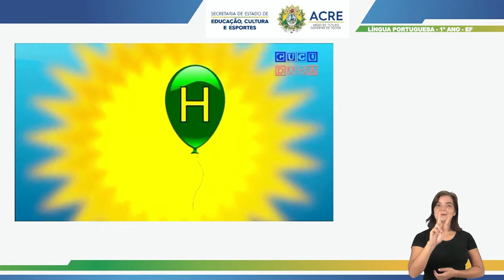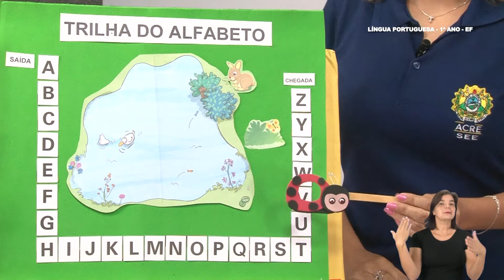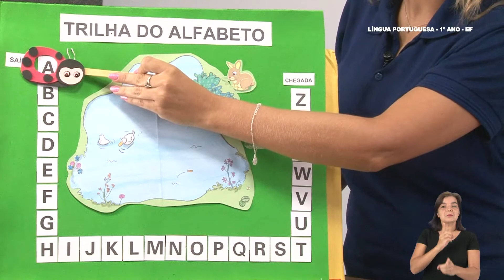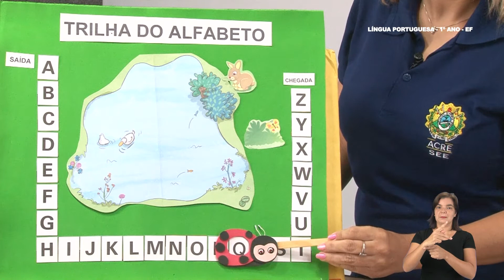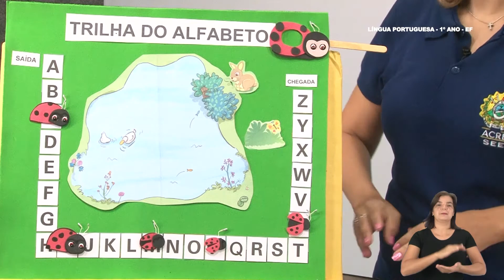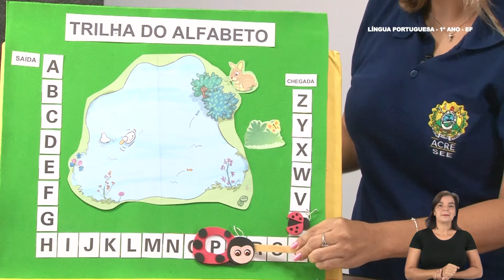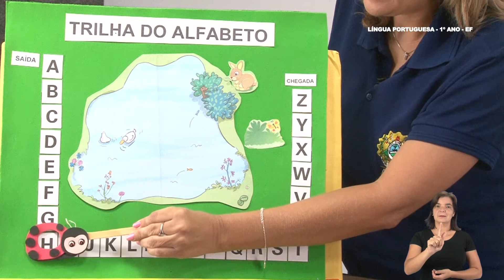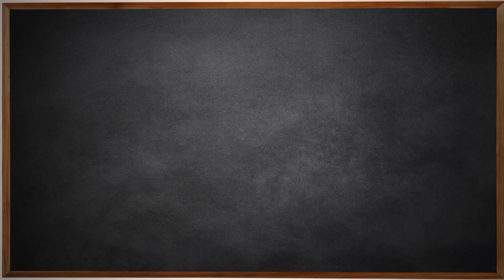1°Ano - Língua Portuguesa - Aula 10 - Bloco 1- Construção do Sistema de Escrita Alfabética - Parte 1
1º Ano do Ensino Fundamental - Anos Iniciais.
Tema: Construção do Sistema de Escrita Alfabética - Bloco 1 - Parte 1.
Professora: Adriana.
Ano Letivo 2021
Acesse: